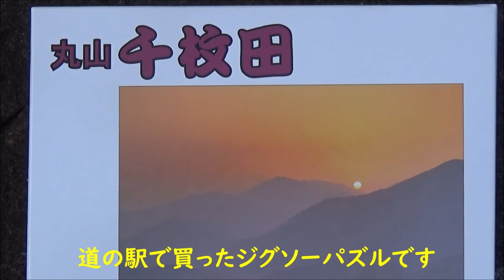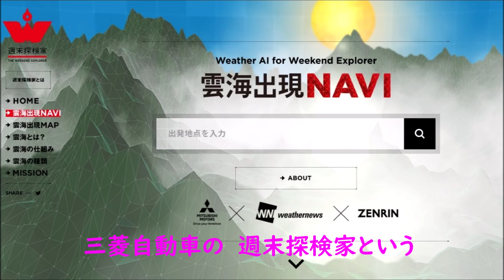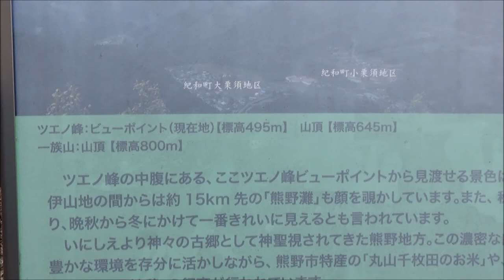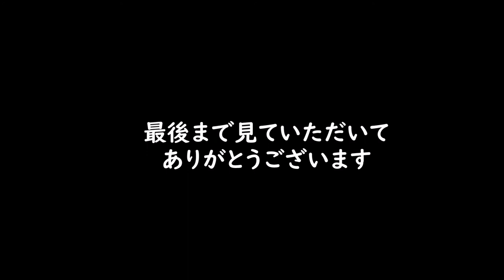三重県紀和町の絶景スポット紹介動画【修正版】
雲海スポットのツエノ峰と
棚田百選に選ばれている丸山千枚田のご紹介です。